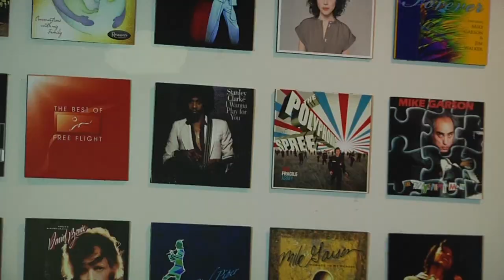The Nowman Show: Bowie's Piano Man Mike Garson- NOW Music LIVE and More! (full length version 2019)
Niswander and David Bowie's piano man Mike Garson once again sit down for a great conversation. In the full length version of this session, they discuss the amazing legacy of David Bowie,  Mike Garson's incredible work with David Bowie and others such as Stanley Clarke and Trent Reznor of Nine Inch Nails as well as with the Bowie Celebration Band which began performing around the world in 2016.

The conversation continues with the creative process in creating NOW music, and living in the HERE and NOW. Mike Garson also discusses specific highlights of his career from 2018 to the present and healing qualities of music including live shows in recent years at the Ace Theater in downtown L.A. and a more recent London, England show in 2019.

There is a recap of the upcoming 2020 David Bowie Celebration tours of America, Europe and Israel including working with Bowie alumni as well as Corey Glover of Living Colour, Joe Sumner, Sass Jordan and others, also recent studio work with Perry Farrell, (Jane's Addiction), Trent Reznor of Nine Inch Nails and a live Christmas show with Billy Corgan of Smashing Pumpkins.

Live NOW Music: "Tribute To Bill Evans" (2019)
Tribute To Freddie Mercury and David Bowie" (2019)
"Life On Mars- Variation" (2016)
"Stella By Starlight- Variation" (2016)

Dedicated to David Bowie- January 8th, 1947 - January 9th, 2016 and to all fans of great music all around the world!

featuring the theme song “Fun (To the Nth Degree)” - Niswander
from the album ‘Adventures In Wanderland’